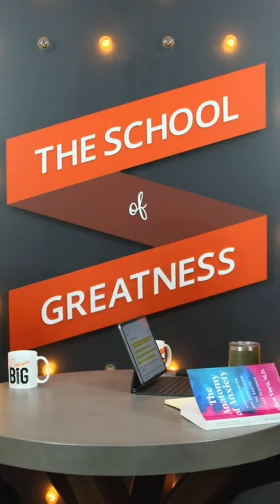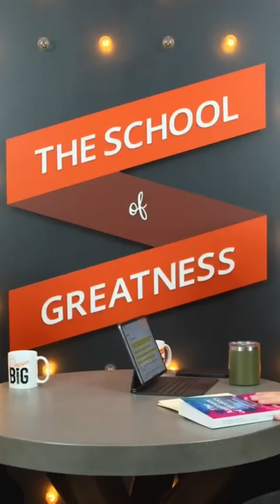Sexual Abuse and Shame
Let go of the shame of sexual abuse. @lewishowes and @ellenvoramd-holisticpsychi5936